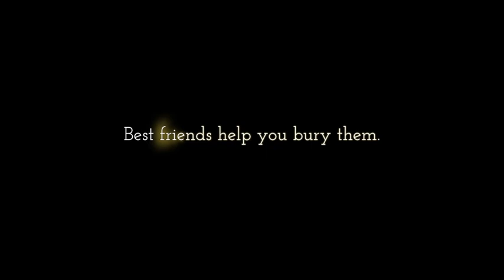Getting Reel with TTD: Episode Three - Julianna Daugherty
*Getting Reel with The Theatre Downstream is a brand-new podcast where we explore the people and personalities behind the small (but mighty) rural community theatre company, The Theatre Downstream.

*In Episode Three, we sit down with Julianna Daugherty, who plays Dylan Forrester in TTD's upcoming world premiere comedy-drama, "He Needed Killin.'" Julie talks about (among other things) what growing up in a large family is like, how it's felt to have her first lead role, and why roller coasters are the WORST.

*Stay tuned after the interview for bloopers featuring a surprise burp, and what three girls sound like when Roxie the cat unexpectedly jumps on top of the air conditioner outside the office window during the interview.

Also, the HNK trailer!

*"He Needed Killin'" opens July 26 and runs through August 4th, 2019.

*Special thanks to the sponsors of "He Needed Killin'": Cedar Lake, Starview Greenhouses, and United Citizens Bank & Trust.

*This episode of Getting Reel was executive produced, hosted, written, and edited by Ashley Raymer-Brown.
It was produced and co-written Bree Heightchew.
Sound Design by Josh Martin.

Getting Reel is a separate entity from The Theatre Downstream. The thoughts and opinions of the hosts and guests are their own, and do not reflect the thoughts and opinions of The Theatre Downstream or the sponsors of their shows.